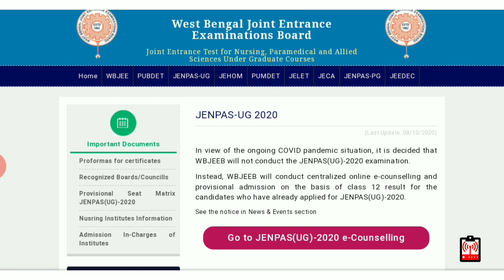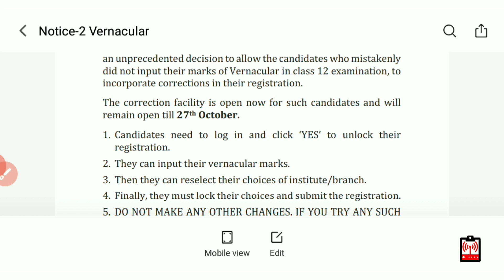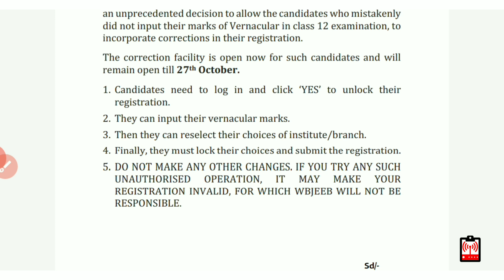JENPAS-UG Vernecular correction || তাড়াতাড়ি correction করে ফেলুন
অনেকেরই jenpas এর registration এর সময় Vernecular not applicable করায় অনেক কলেজ conseling e দেখায়নি, wbjee এই সংক্রান্ত নোটিশ জারি করেছে, বিস্তারিত জানতে অবশ্যই ভিডিওটি দেখুন।